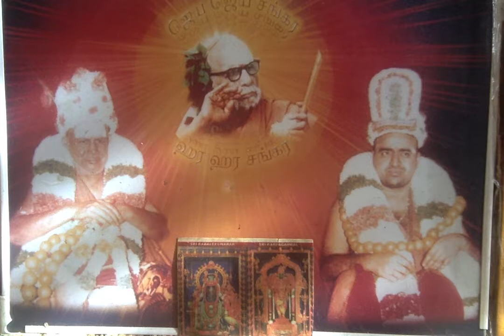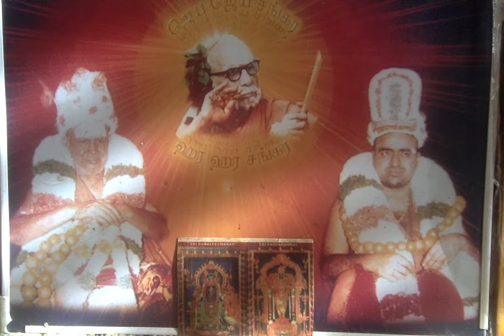Deivathin Kural (Volume 4) - குரு பத்னி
Deivathin Kural (Volume 4) தெய்வத்தின் குரல் (4ம் பாகம்) - குரு பத்னி